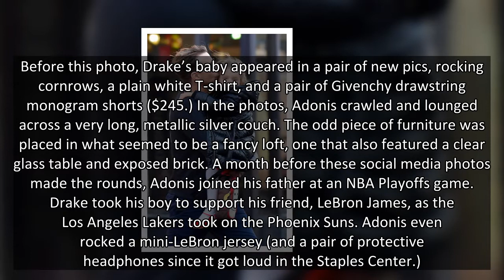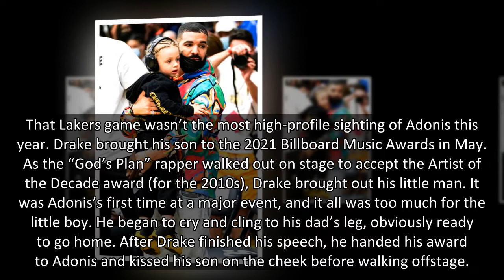Drake’s Son Adonis, 3, Looks Too Cute Smirking For The Camera In New Photo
Smile…or not. Drake’s three-year-old son, Adonis Graham, tried to put on a happy face for a new photo, but he ended up making such a sourpuss, fans were dubbing him a ‘mood.’
It’s unclear what exactly caused Adonis Graham to make a face in the new picture that hit the Internet on Aug. 3. The photo, apparently taken from Drake’s Instagram Story and reshared on fan accounts, shows Adonis, 3, puckering his lips while scrunching up his nose and squinting his eyes. “He must have had a lemon or [a Warhead candy\?” suggested a follower on one of those fan accounts, while another said, “He’s such a Mood [crying laughing emoji].” It’s also quite possible that Adonis just wanted to make a weird face for his dad, and Drake, 34, captured his baby boy’s funny expression.
Another fan account dissected what Adonis was wearing in the photo and identified everything that Drizzy’s son was wearing in that photo: a Burberry Check Bucket Hat ($460), a Gucci Kids “GG” Zipped Jacket ($485), and Kids Atel